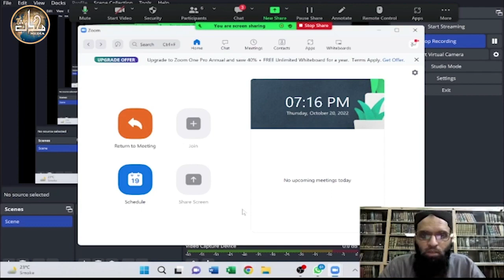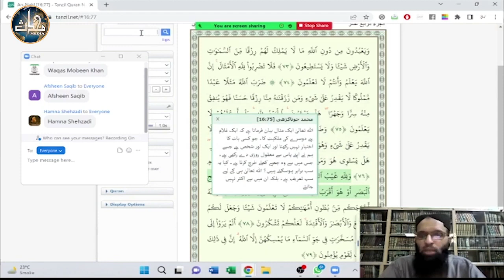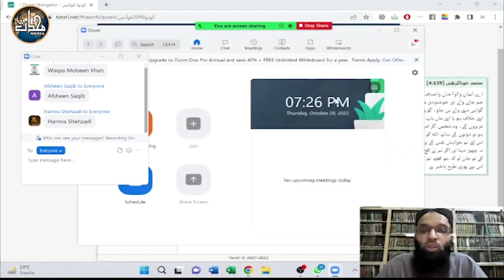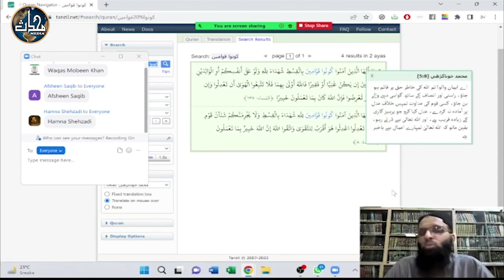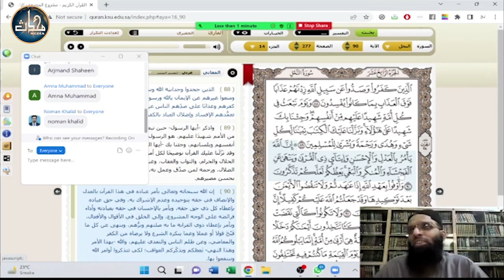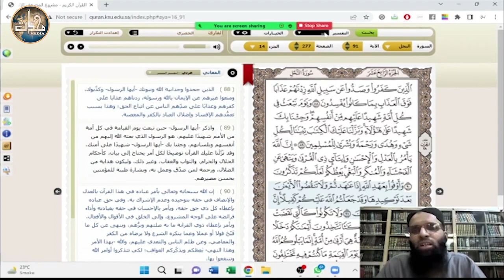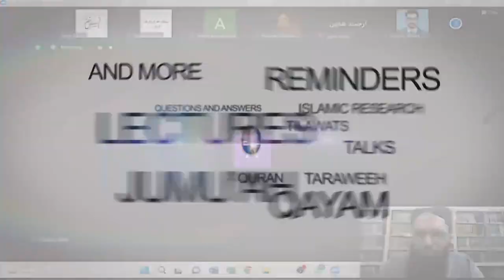Tarjamah & Tafseer Surah Al Nahl (Verse 90-91) by Dr. Hafiz Anas Nazar